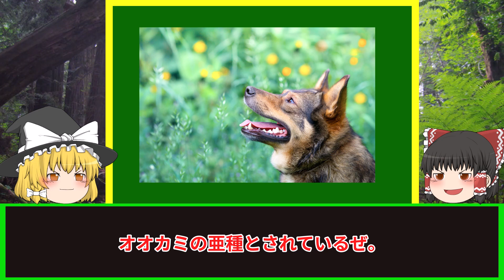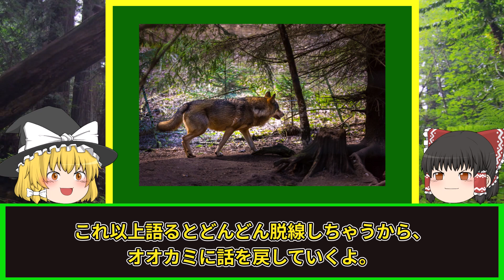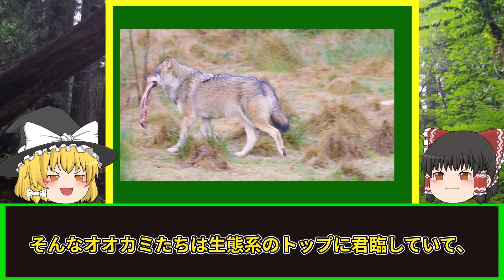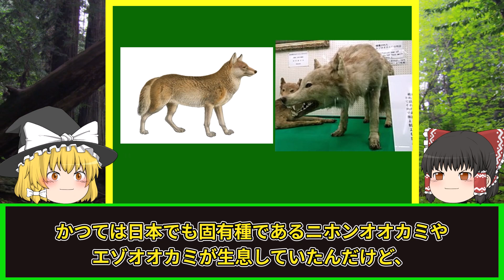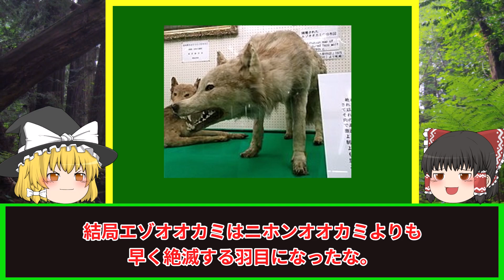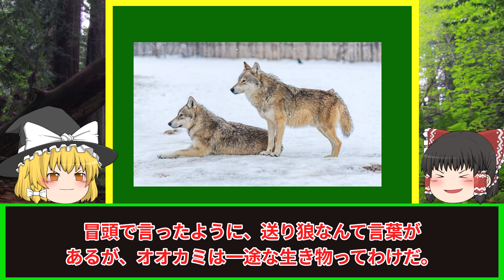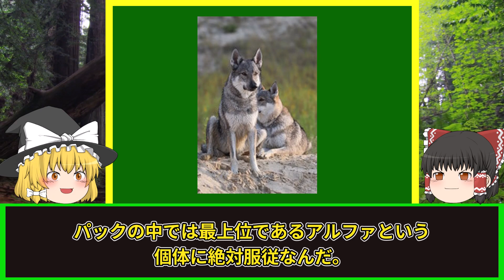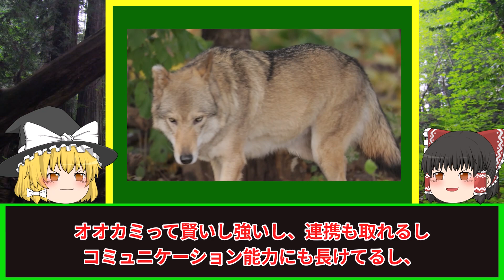【ゆっくり解説】「オオカミ」を徹底解説/高度な社会性と神秘的な遠吠えに驚愕！二ホンオオカミの絶滅の原因にガチギレ…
コメントなどもぜひよろしくお願いします。

この動画はすべてオリジナル作品のため、一部誤った情報をお伝えするかもしれませんがご了承ください。

【ゆっくり解説】「ダチョウ」を徹底解説/知能を代償にエグ過ぎる免疫力を得た！ハイスペックなのにアホ過ぎるダチョウの生態とは？

【ゆっくり解説】「イルカ」を徹底解説/意外と知らない水族館の人気者イルカの実態

動画サイト

いらすとや
ＰＩＸＢＡＹ
いらすとＡＣ